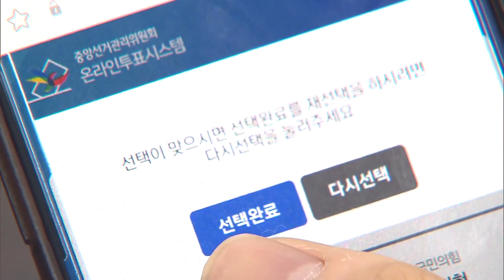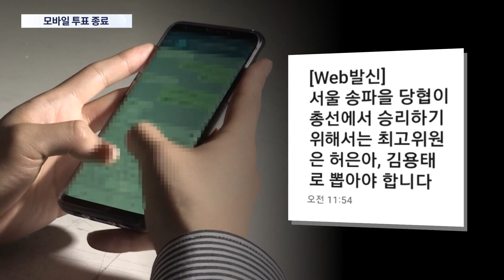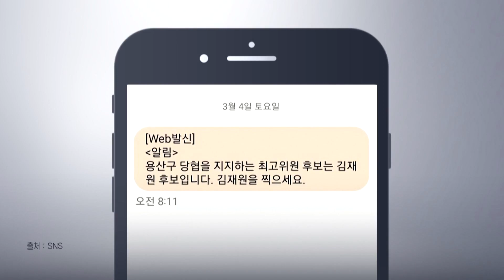국민의힘 전당대회 모바일 투표율 47.5% '역대 최고'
새 지도부 선출 과정에 들어간 국민의힘 은 어제 오늘 이틀에 걸쳐 당원 선거인단의 모바일 투표를 진행했는데 총 투표율이 47.5%로 직전이었던 2021년 전대의 최종 투표율 을 넘어섰습니다. 전대 과열 속에 일부 후보들이 당협을 사칭한 것으로 오해할 수 있는 지지 문자를 보내 당 선관위로부터 경고를 받았습니다.